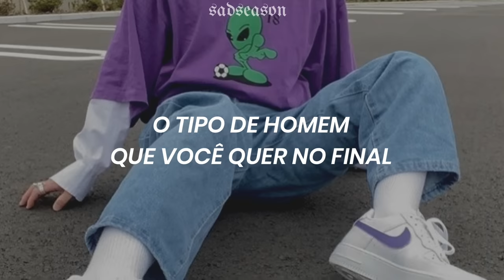Måneskin - Beggin’ (tradução/legendado)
lyrics